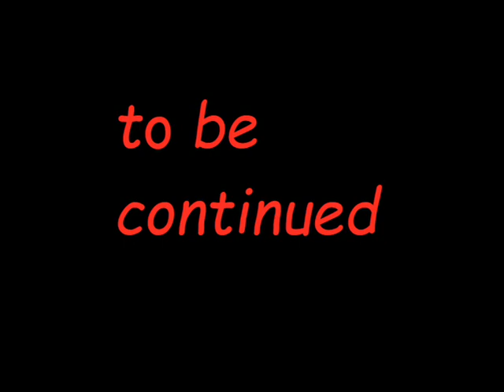A Caccia di Tassi -Che Il Vecchio sia con voi-